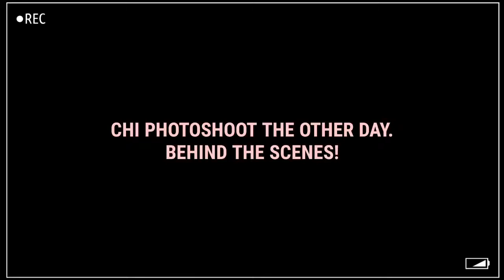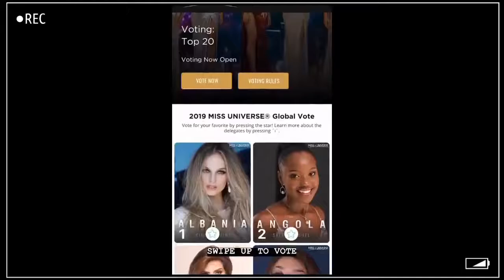STAND OUT ang Phoenix Walk sa REHEARSALS ng Miss Universe 2019!